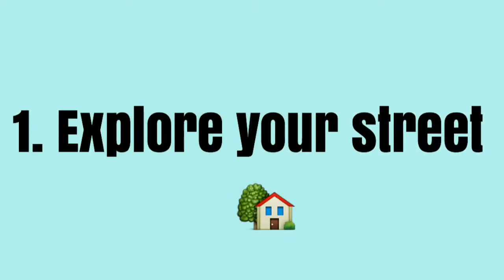5 things to do when bored💗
5 things to do when bored💗
1.  Explore your House
2. Make Something
3.  Have a Movie Night
4.  Have a makeover
5.  Do exercises at home